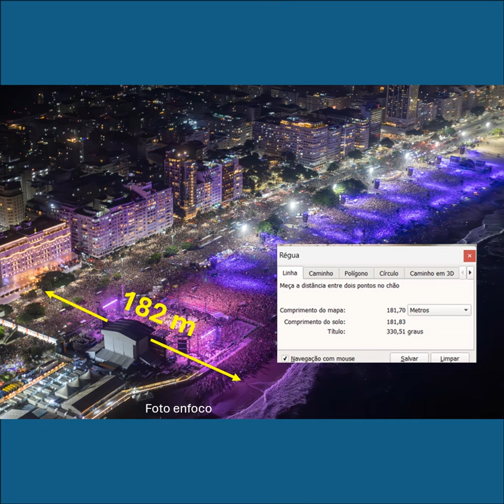O SHOW DA MADONNA. QUANTAS PESSOAS? shorts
Cálculo simples e direto do número real de pessoas possíveis no show pornogr4fico e que custou 20 milhões para os bolsos (cofres?) públicos. Eu quero a minha parte de volta!